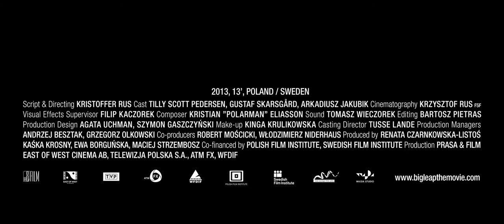THE BIG LEAP trailer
Three poeple meet atop a skyscraper. They have the same intention - to commit suicide due to a major financial crisis. The conflict quickly escalates when they discover that they all represent a different conviction about the afterlife. The only way to find out who's right is to take The Big Leap.
Starring: Gustaf Skarsgård, Tilly Scott Pedersen, Arkadiusz Jakubik